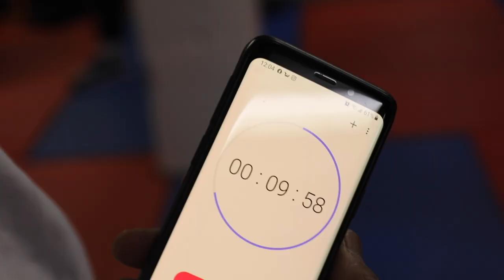EVGENY SHVEDENKO | SUPER MIDDLEWEIGHT CONTENDER TRAINING IN SAN MATEO, CA